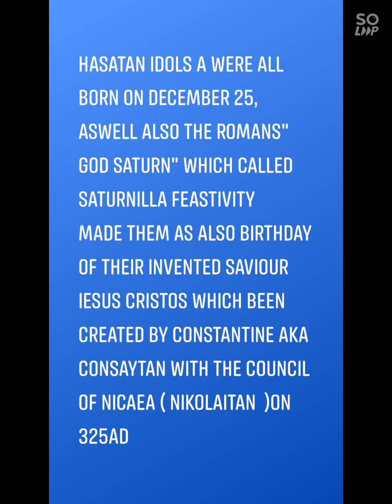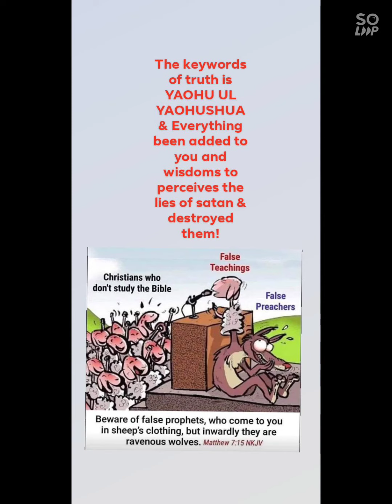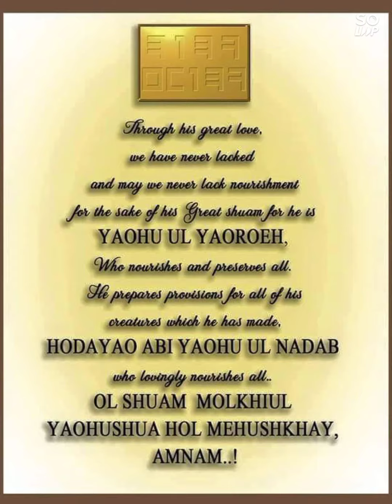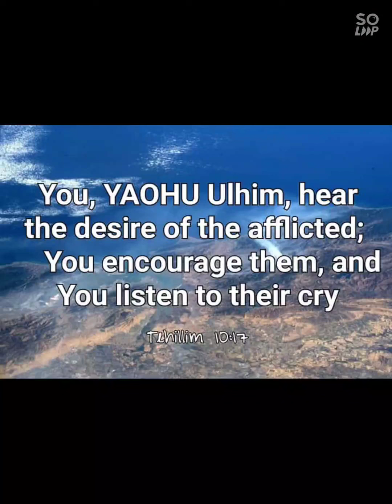Our Molkhiul ( King 👑) Yaohushua Our Messiah was believes been born on Sukkot feast of tabernacle